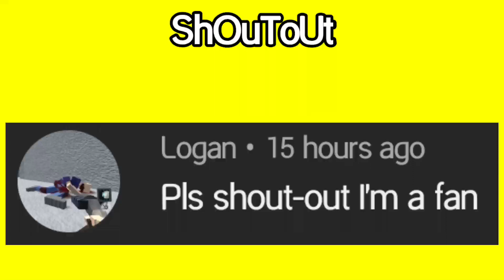new masks in new udpate 😍! must watch these new masks and new skins